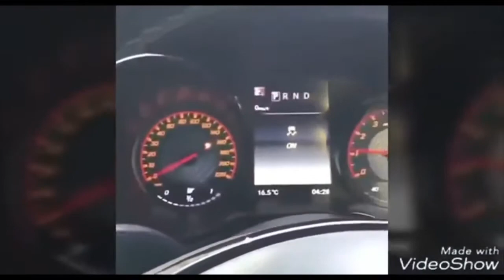SUPER CARS FAIL WIN COMPILATION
Complete and the best SUPER CARS FAIL  WIN COMPILATION ever!!!